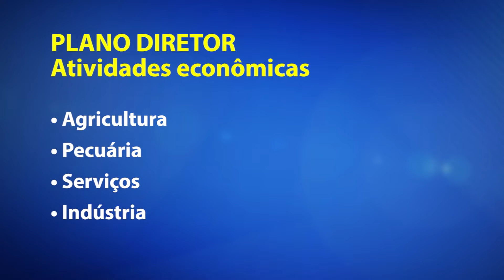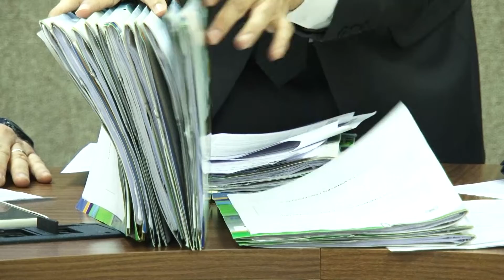CCJ aprova um dos projetos que regulamentam o Plano Diretor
Aprovada na reunião da Comissão de Constituição e Justiça desta quarta-feira, 14 de setembro, a matéria regulamenta as atividades econômicas em Goiânia. Fixa critérios para a instalação de estabelecimentos nos setores da agricultura, indústria, pecuária e dos serviços.

Hoje, seis projetos que regulamentam o Plano Diretor tramitam na Câmara: além do que regulamenta as atividades econômicas, os que dispõem sobre a Transferência do Direito de Construir, o Código de Obras Edificações, as Áreas de Programas Especiais, o Estudo de Impacto de Trânsito e o Estudo de Impacto de Vizinhança.

Ao todo, a expectativa é que sejam enviados pela Prefeitura à Câmara doze projetos que complementam  o Plano Diretor.